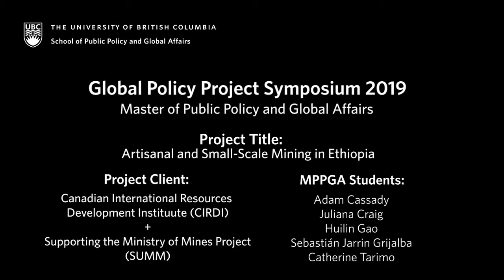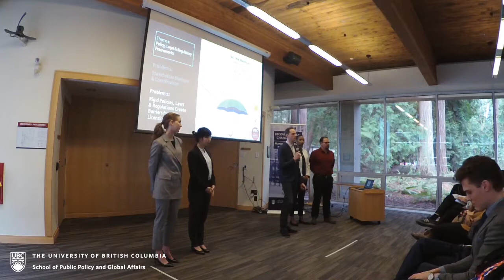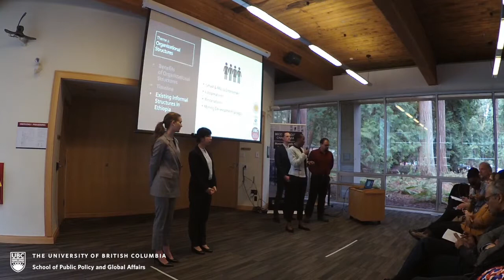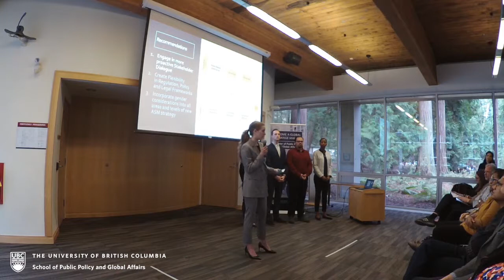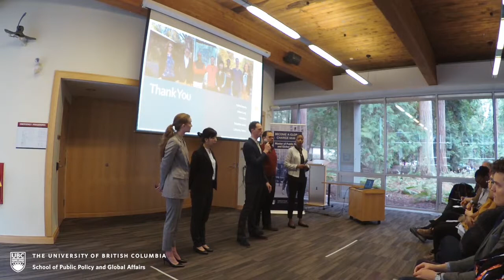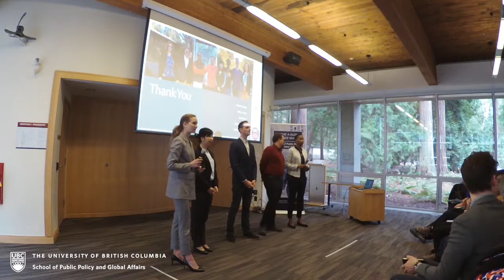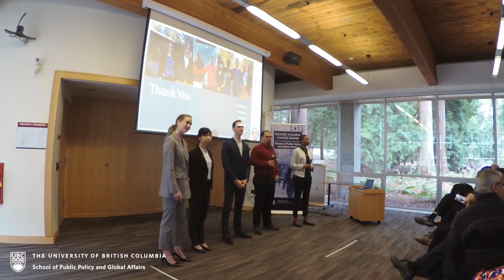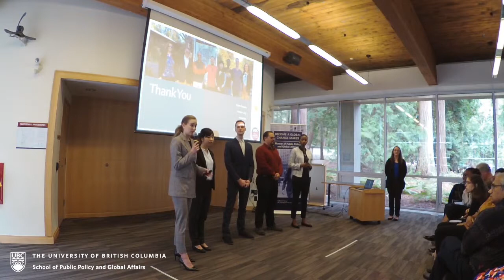UBC MPPGA Student Presentation: Global Policy Project in Ethiopia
Enjoy a UBC Master of Public Policy and Global Affairs student presentation of their field work component of the Global Policy Project, 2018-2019.

Project Name: Artisanal and Small-Scale Mining in Ethiopia
Field Work – Addis Ababa, Ethiopia

Students: Adam Cassady, Juliana Craig, Huilin Gao, Sebastián Jarrin Grijalba, and Catherine Tarimo

Client: Canadian International Resources Development Institute (CIRDI) and the Supporting the Ministry of Mines (SUMM) project, Ministry of Mines, Minerals, Petroleum and Natural Gas of Ethiopia (MMMPNG)

Summary: Evaluating the adequacy of Ethiopia’s institutional mechanisms that are designed to enable gender inclusiveness in artisanal and small-scale mining operations.